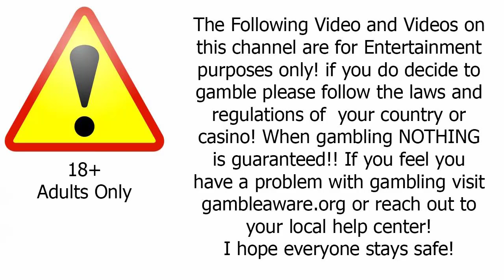Amazing Black Jack ANother $1000 SESSION GET IN AND GET OUT